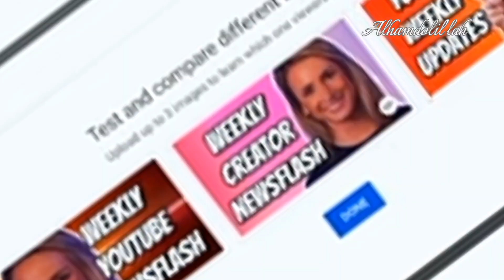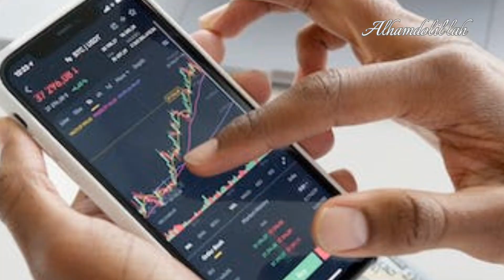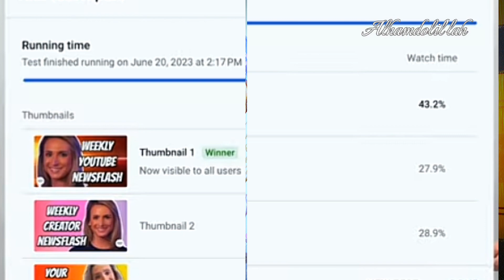How to make a YouTube THUMBNAIL in 5 Minutes | Mein huzaifa Fatima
Watch complete video to know the biggest update on YouTube Thumbnail!

youtube thumbnail
youtube thumbnails
youtube thumbnail tips
thumbnail tutorial